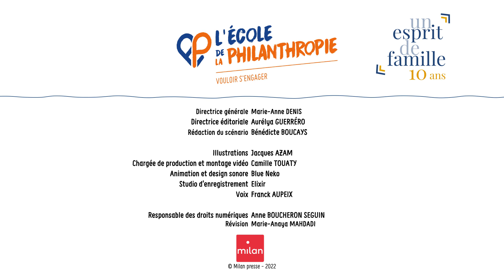C'est quoi la philanthropie?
Découvrez le joli mot de "philanthropie" en classe ou en famille. Participez à l'Opération philanthropie en partenariat avec 1Jour 1actu et Milan Presse et avec le soutien de l'association Un Esprit de Famille.